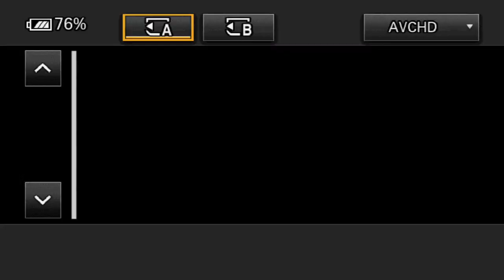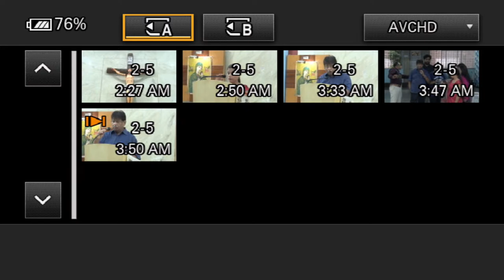Farewell Mass To Fr. Philip D" Souza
Courtesy :- Victor Fernandes